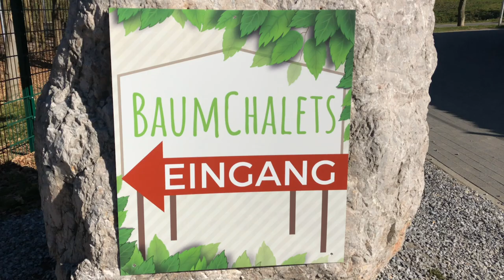BaumChalets | Hotel Fire & Ice | Alpenpark Neuss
Seit dem 01. Dezember 2018 ergänzen 22 außergewöhnliche BaumChalets das Übernachtungsangebot des beliebten Hotels Fire & Ice. In 3 bis 5 Metern Höhe werden Kindheitsträume wahr und der Abstand zum Alltag ein wenig größer.

Unsere Gäste übernachten in Baumwipfelhöhe - inmitten der Natur und dennoch wird nicht auf den 4 Superior Komfort verzichtet. Jedes der 22 BaumChalets hat einen eigenen Zugang sowie eine großzügige Terrasse in luftiger Höhe und überrascht mit einem speziellen Highlight. Ob im Whirlpool auf der eigenen Hochterrasse der Chalets Abendrot oder in den Chalets Wipfelglück mit eigener Sauna, hier kann man gemütliche Stunden zu zweit genießen. Weitere Chalets laden mit wohliger Ofenwärme, einer Traumschaukel oder einer rasanten Rutschpartie in den Erlebniswald ein.